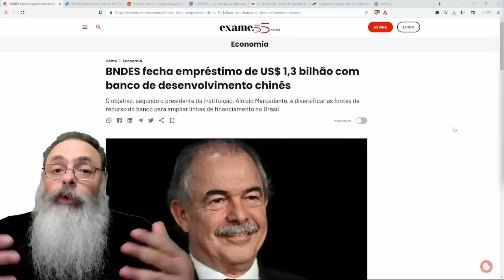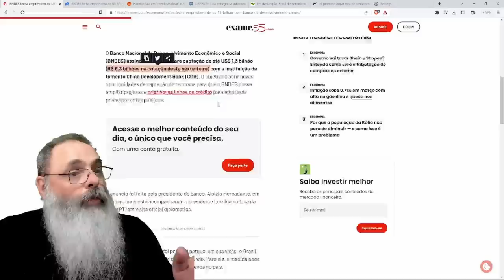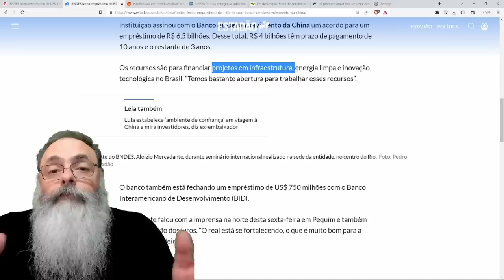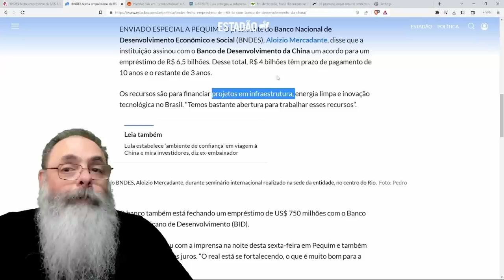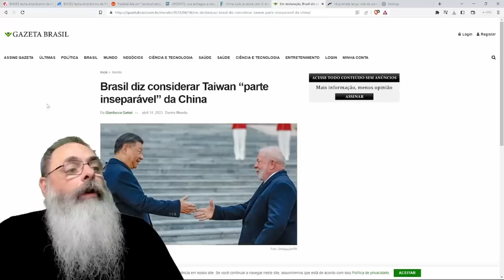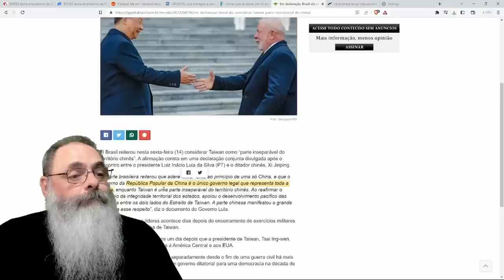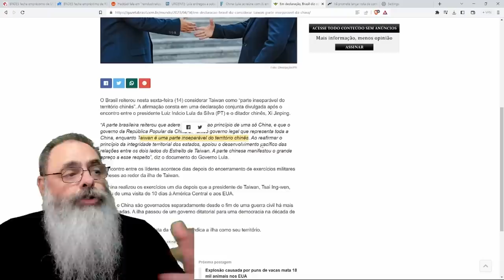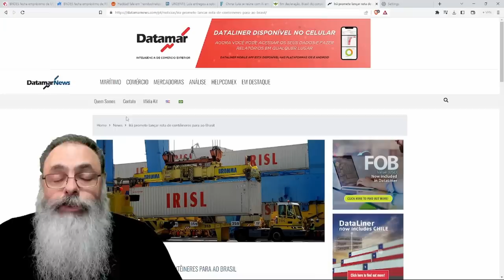LULA pega EMPRÉSTIMO IRRISÓRIO na CHINA, BATE de FRENTE com AMERICANOS e pode nos levar a um EMBARGO